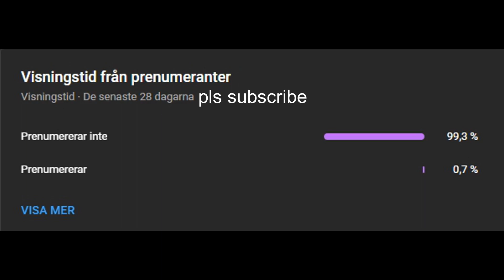Friday Night Funkin' Friday Night Madness 1CoreKiller (Vocals Only)